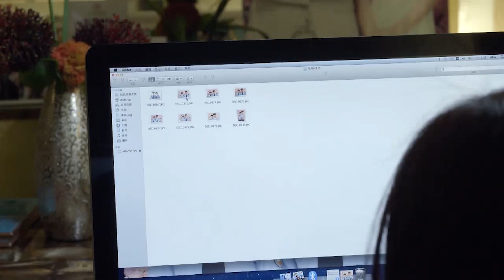女毒梟一看照片瞬間懵了，自己老公是警察臥底！